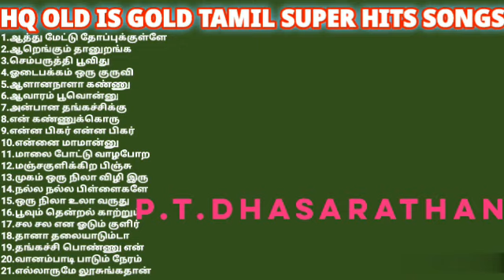HQ OLD IS GOLD(1989part1) TAMIL SUPER HITS SONGS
1.ஆத்துமேட்டு தோப்புக்குள்ள
2.ஆறெங்கும்தானுறங்க ஆறுகடல்
3.செம்பருத்தி பூவிது
4.ஓடைபக்க்ம் ஒரு குருவி
5.ஆளான நாளா கண்ணுரெண்டும்
6.ஆவாரம் பூவொன்னு
7.அன்பான தங்கச்சிக்கு
8.என் கண்ணுக்கொரு நிலாவா
9.என்ன பிகர் என்ன பிகர்
10.என்னை மாமான்னு
11.மாலை போட்டு வாழபோற
12.மஞ்சகுளிக்கிற பிஞ்சு
13.முகம் ஒரு நிலா விழி இரு நிலா
14.நல்ல நல்ல பிள்ளைகளே
15.ஒரு நிலா உலா வருது
16.பூவும் தென்றல் காற்றும்
17.சல சல என ஓடும் குளிர்
18.தானா தலையாட்டும்டா
19.தங்கச்சிபொண்ணு என் கண்ணான
20.வானம்பாடி பாடும் நேரம்
21.எல்லாரும் லூசுங்கதான்